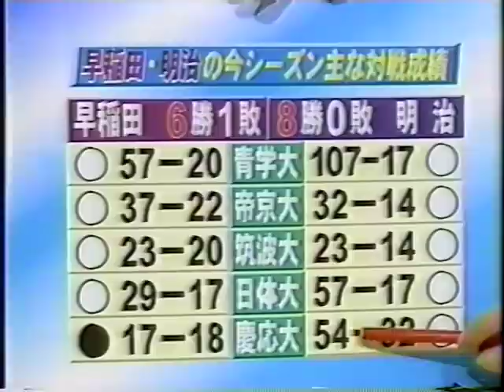'96年 早明戦 直前ニュース！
松本・中竹組 第72回早明ラグビーを前に☆ラグビーマガジン編集長の目